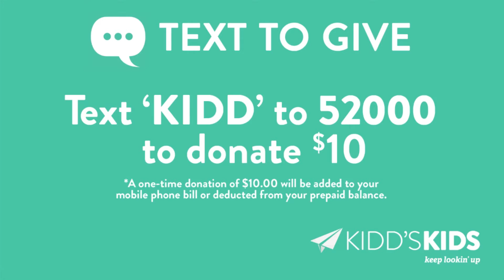Kidd's Kids 2016 - Hollywood Studios!